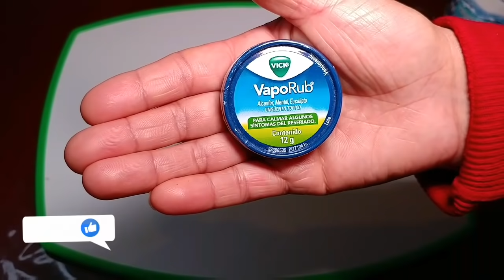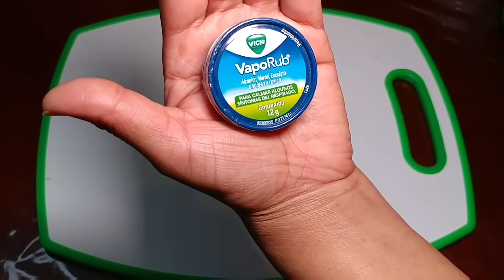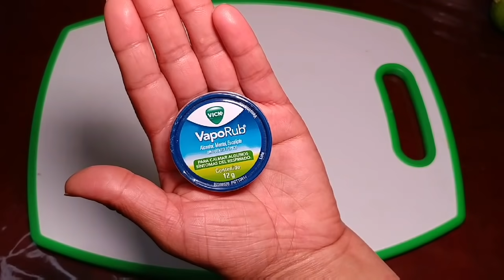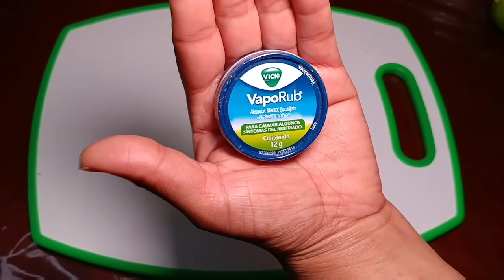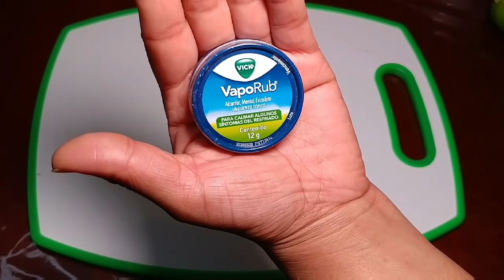Mezcla Vivaporub Con Limon 🍋 de esta manera nunca mas harás otra receta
Mezcla Vivaporub con limon

mezcla vaporub con limón